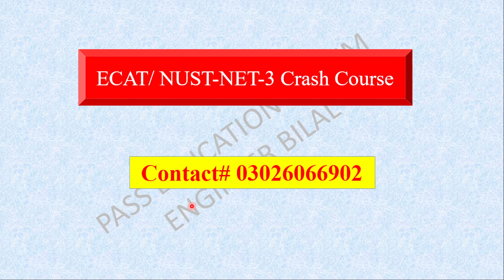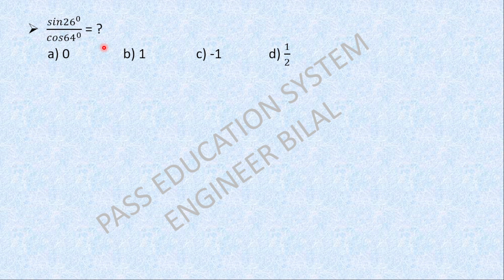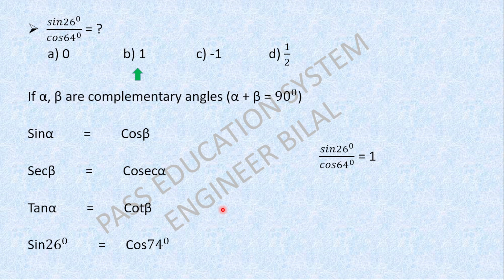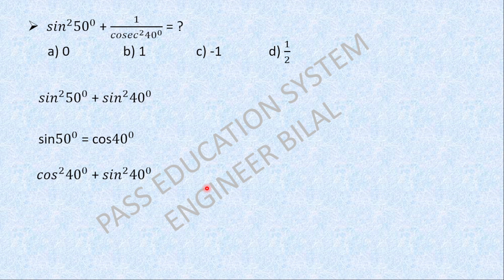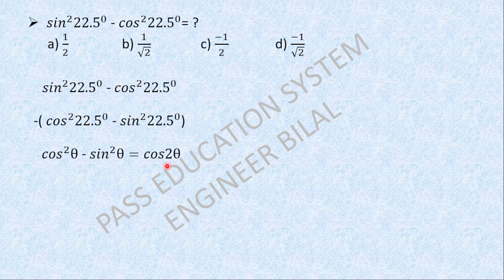Crack NUST NET Exam with Ease: Detailed Solutions to Common Questions ǀǀ Tips for NUST NET Exam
Get ready to ace the NUST NET with this comprehensive guide to preparation! In this video, we'll walk you through the best strategies and tips for maximizing your performance on this tough exam. From understanding the exam format to learning effective study techniques, we'll make sure you're fully equipped to tackle the NUST NET. Whether you're a seasoned test-taker or a first-timer, this video has something for everyone. So sit back, grab a notebook and let's start preparing for the NUST NET!"

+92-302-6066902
Follow us on: